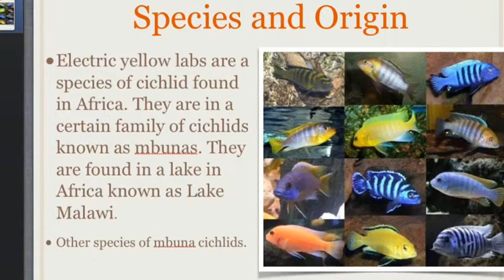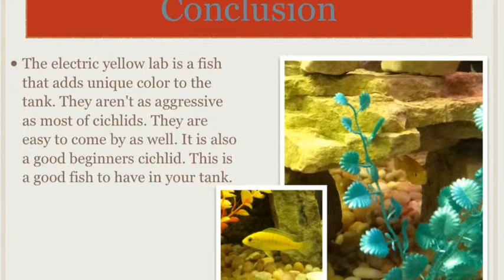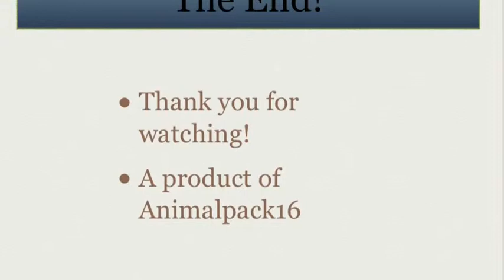Electric Yellow Labs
This movie will tell you everything you need to know about electric yellow labs.